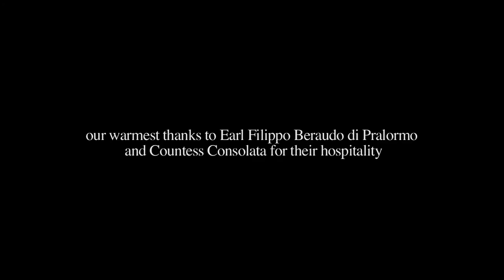Kibitka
Music and lyrics by Dmitriy Dankov.
Arrangement for guitar and voice by Davide Ficco from the original soundtrack of the film "Karmelita".
Cinematography Carlo Sordi.
Directed by Marco Trivellato.
Recorded live at Castello di Pralormo, Turin, Italy
29, July 2013
Recorded with Schoeps™, Millenia Media™, Sound Devices™ and Apogee™ devices.